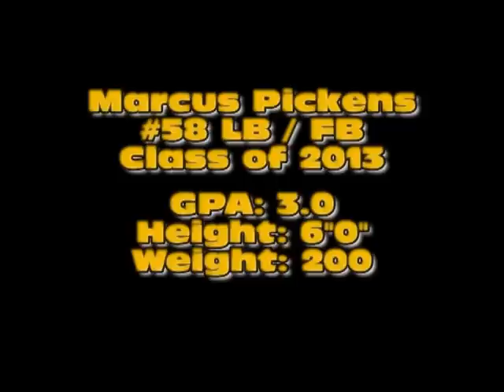Marcus Pickens LB / FB Class of 2013 for Oxon Hill Football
Marcus Pickens LB / FB Class of 2013 for Oxon Hill Football. 2010 Football season Highlight